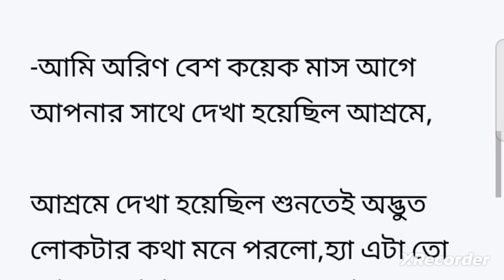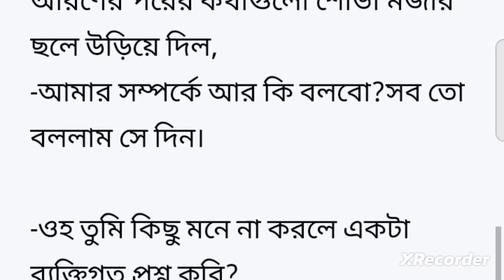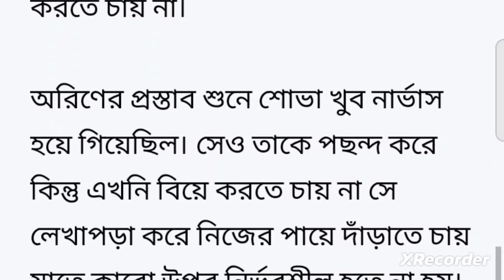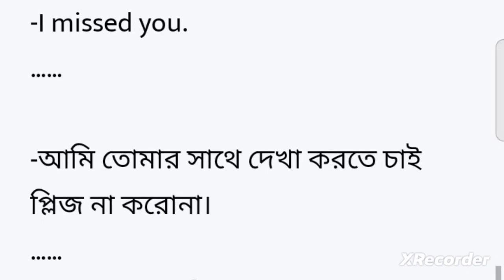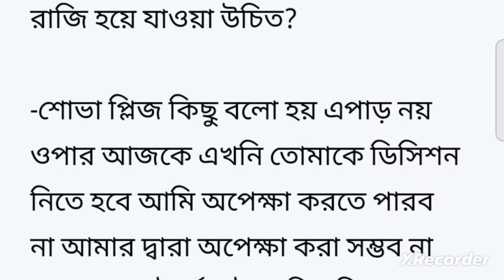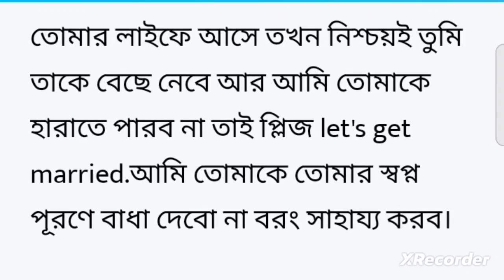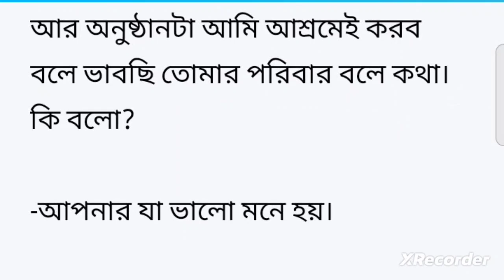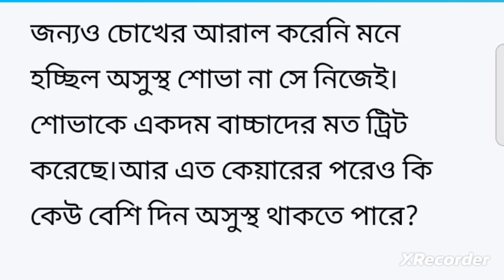দুই চোখ বন্ধ হয়ে আসছে নিশ্বাস আটকে আসছে আমি বাঁচার জন্য ছটফট করে যাচ্ছি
দুই চোখ বন্ধ হয়ে আসছে। নিশ্বাস আটকে আসছে আমি বাঁচার জন্য ছটফট করে যাচ্ছি পাশেই আমার দুমাসের বাচ্চাটা চিৎকার করে কাঁদছে। তাতে কোনো ভ্রূক্ষেপ